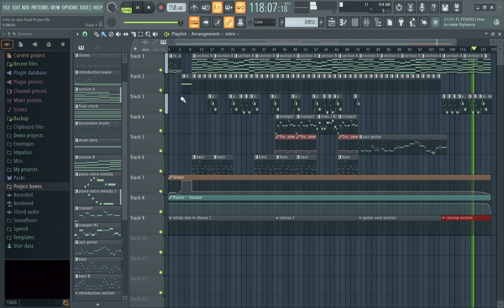Introduction to Jazz Final Project